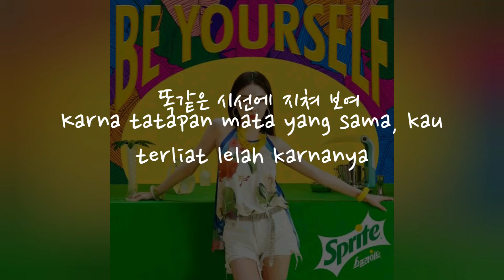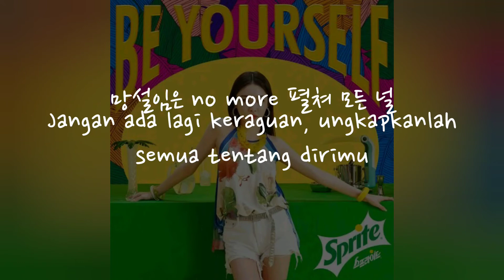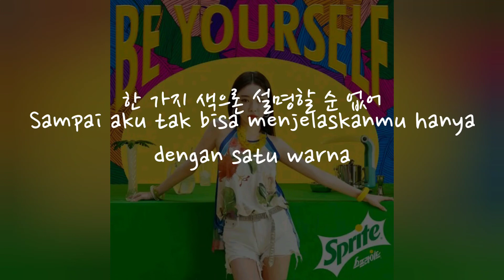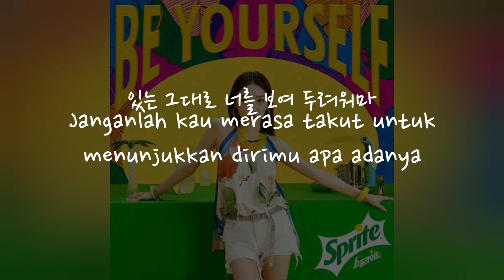(Sub Indo) Lirik Terjemahan Chungha - Be Yourself